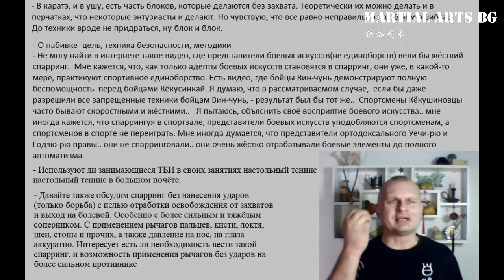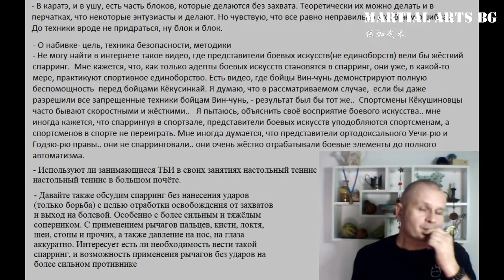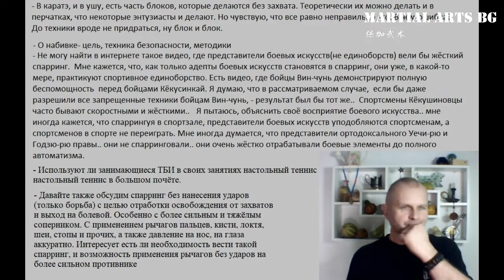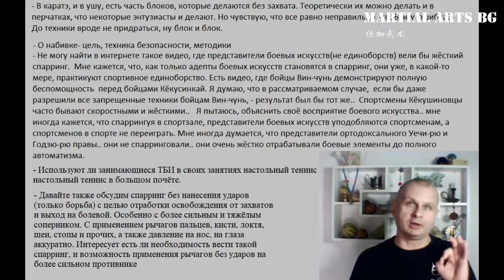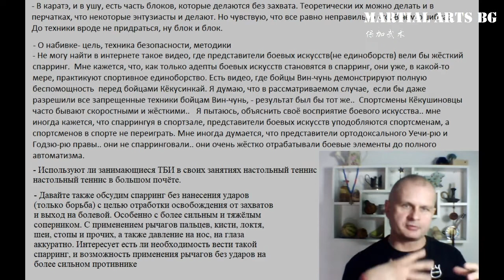Спарринговые практики Нарезка из стримов